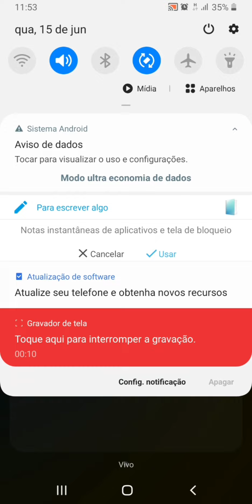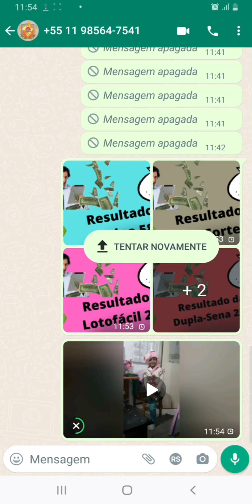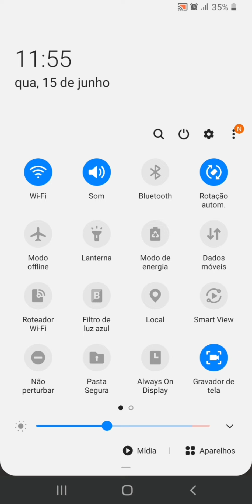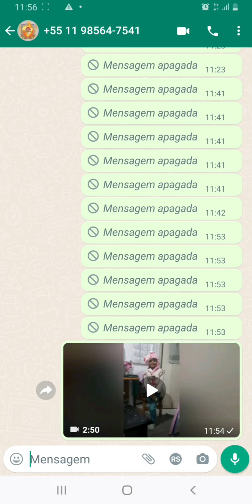como enviar video Grande de um Whatsapp pra outro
Como enviar um vídeo grande pelo WhatsApp

Quer descobrir como enviar um vídeo grande no WhatsApp? O aplicativo de mensagens tem limitações de tamanho de arquivo.

Qual o tamanho máximo de vídeo permitido pelo WhatsApp?

A página de suporte do WhatsApp informa que o tamanho limite para qualquer arquivo de mídia é de 16 MB no aplicativo (Android | iOS). No WhatsApp Web, por outro lado, esse limite é de 64 MB. A duração do vídeo pode variar conforme a qualidade da câmera e a resolução, mas o WhatsApp considera apenas o tamanho do arquivo na hora do envio.
O WhatsApp é um dos meios mais usados para compartilhar vídeos, mas, infelizmente, há algumas restrições de tamanho. Embora as versões mais recentes do app contem com um sistema próprio de compactação, alguns usuários de Android ainda são obrigados a enviar gravações de, no máximo, 16 MB. Se esse é seu caso, saiba como contornar o problema no tutorial